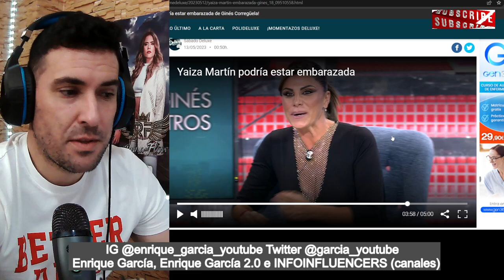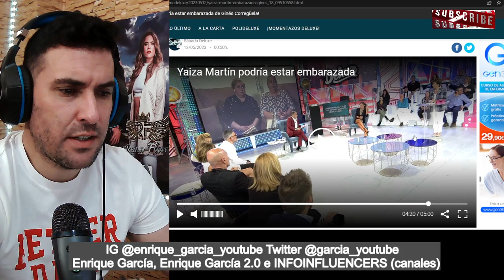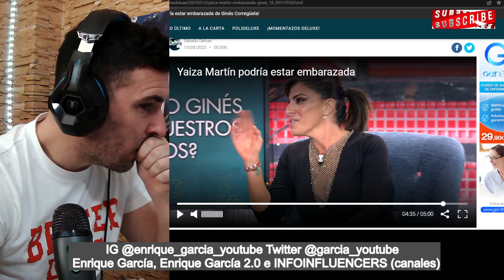EMBARAZO BOMBA de Yaiza con Ginés, viernes deluxe